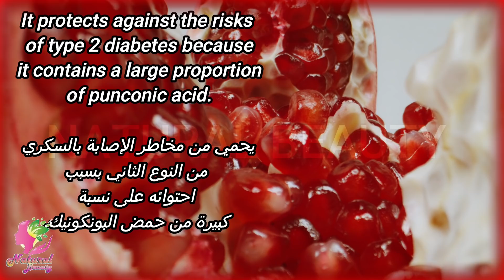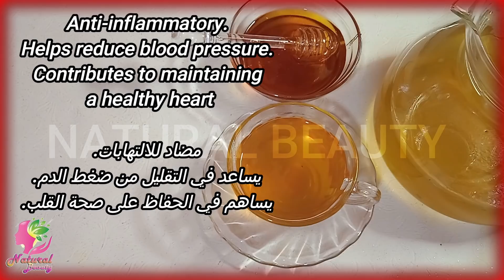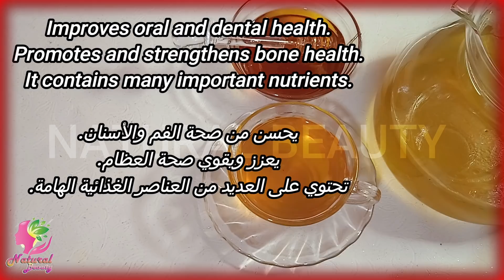سيصبح بطنك ممسوحا وشعرك طويلا كثيفا خاليا من الشيب كالهنديات وبشرتك كبشرة الاطفال فقط بهذا المكون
الوصفة مترجمة إلى لغتك
💡 انقر فوق النص [cc] في أعلى اليمين والنقاط الثلاث في أعلى يمين الفيديو ، وانقر فوق "ترجمة" ، ثم قم بتنشيط الترجمات المصاحبة.
قم بتنشيط الإخطارات أعلاه من خلال النقر على ↑ الجرس 🔔
إذا أعجبك الفيديو ، فلا تنس أن تترك إعجابًا رائعًا وتشاركه مع أصدقائك.
نحن نقدر دعمكم لقناة جمالك طبيعي
With just one ingredient, your tummy will be slim, your hair long, and your skin like a baby
zabieg na szarą cebulę, trwała pielęgnacja siwizny w mniej niż godzinę, pielęgnacja siwych włosów, Leczenie siwych włosów, Mazen El Sakka cure_gray_w_dwa_dni, czy siwe włosy można wyleczyć, yasmina arabska kuracja siwych włosów, Czy można leczyć przedwczesne siwienie? cure_gray_in_one_day, do pielęgnacji siwych włosów, do trwałego utwardzania siwych włosów, do leczenia przedwczesnego siwienia, naturalnie leczyć siwe włosy, Aby trwale leczyć przedwczesne siwienie, żel melahair do pielęgnacji siwych włosów, herbata i sól do pielęgnacji siwych włosów, Mieszanka do leczenia siwych włosów leczenie siwych włosów i wypadania włosów, leczenie siwych włosów i prawdziwa przyczyna siwych włosów, zabieg siwienia oued kniss pielęgnacja siwych włosów eve world, leczenie wczesnego siwienia, leczenie siwych włosów, Leczenie siwych włosów, Talal Al-Muhaisen naturalny środek na siwe włosy, Naturalny zabieg siwienia (dla włosów siwych), naturalny szary zabieg, trwała kuracja siwych włosów
луковица серая обработка, стойкое седину менее чем за час, лечение седых волос, Обработка седых волос, Мазен Эль Сакка cure_gray_in_two_days, можно ли вылечить седину, yasmina arab лечение седых волос, Можно ли лечить преждевременное поседение? cure_gray_in_one_day, лечить седину, навсегда вылечить седину, для лечения преждевременного поседения, для естественного ухода за седыми волосами, Для постоянного лечения преждевременного поседения, гель мелахер для лечения седых волос, чай и соль для лечения седых волос, Смесь для ухода за седыми волосами лечение седых волос и выпадения волос, лечение седых волос и настоящая причина появления седых волос, лечение седины oued kniss лечение седых волос Eve World, лечение раннего поседения, лечение седых волос, Лечение седых волос, Талал Аль-Мухайсен натуральное средство от седых волос, Средство от естественного поседения (для седых волос), натуральная серая обработка, перманентное лечение се
The recipe is translated into your languag
We appreciate your support for your natural beauty channel
premature graying treatment,
permanent cure for gray hair,
gray hair treatment mohammed al-fayed,
coffe treatment,
onion gray treatment,
permanent gray treatment in less than an hour,
gray hair treatment,
Treating gray hair, Mazen El Sakka
can gray hairs be cured,
yasmina arab treatment of gray hair,
Can premature graying be treated?
gray hair treatment and the real cause of white hair,
graying treatment oued kniss
gray hair treatment eve world,
early graying treatment,
medical treatment of gray hair,
Treating gray hair, Talal Al-Muhaisen
natural remedy for gray hair,
Natural graying treatment (for white hair),
natural gray treatment,
permanent treatment of gray hair,
how to treat premature graying,
Graying Treatment Nahdi Pharmacy,
gray pigmentation treatment,
gray hair treatment without dye,
gray hair treatment,
gray hair treatment shampoo,
What is the treatment for gray hair?